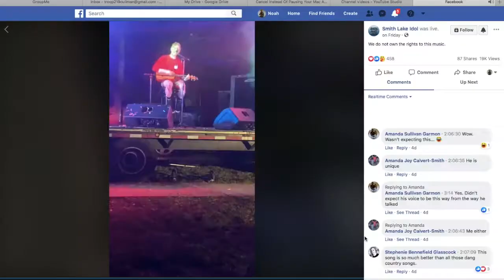Tues News - July 4th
Auden Presents: Tues News

Today's episode will examine the 4th of July, America, and American Idol (sort of). Our old studio burned down and now I (Noah the cameraman) am the only one left, so things may be a little different.

Here's an NPR interview with historian Julian Halter about confederate statues